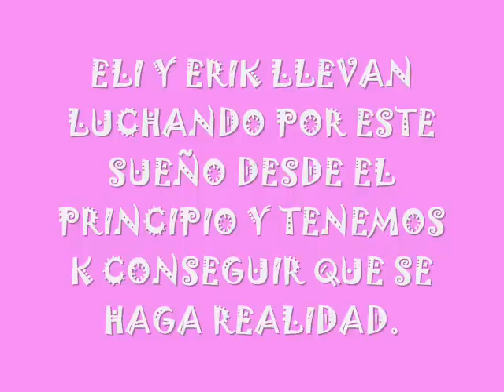ELIK. HATE THAT I LOVE YOU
video con fotos de eli y erik!